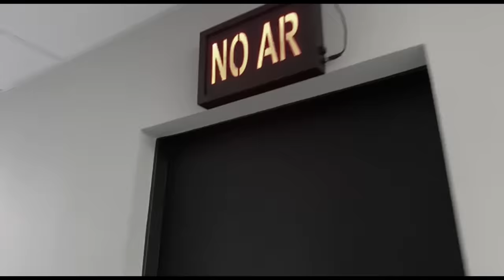Maternidade, fé e profissão. Como é ser mãe de 7 filhos? | Ep. #18 | com Samia Marsili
O podcast mais esperado de todos os tempos chegou! 🙌

Mas antes de dar o play, já ativa as notificações para ficar por dentro de tudo e receber, em primeira mão, os próximos episódios.

E como a gente tem uma alegria imensa em compartilhar nossos bate-papos com vocês, o convite foi feito e aceito por essa querida.

E o Italo Marsili já tinha vindo aqui no programa e deixado o recado: “a Samia foi a primeira pessoa que eu vi na faculdade [...] e eu pedi ela em casamento com 17 anos.”

Desse relacionamento repleto de dedicação, amor e companheirismo, nasceram 7 meninos e a médica passou a ser também mãe.

Uma mãe que hoje é palestrante e possui uma comunidade que auxilia outras mulheres a exercer tal papel da melhor maneira, formando seus filhos com valores e capazes de agir bem no mundo.

Vem assistir que tá lindo! ❤

➜📿Receba Bênçãos de Nossa Senhora, Através do Terço!📿

Conheça o curso online Terço Sem Complicação e fortaleça sua fé!

➜ ⛪Quer nos ajudar a combater a fome?⛪

• Amazon Music